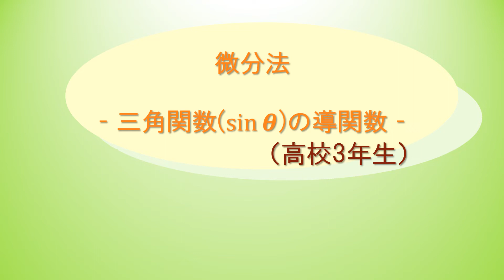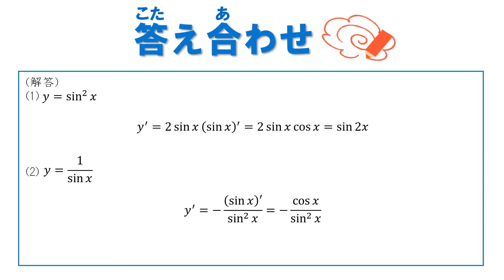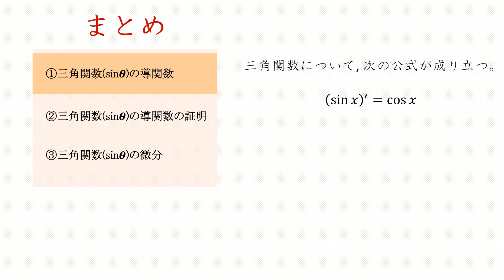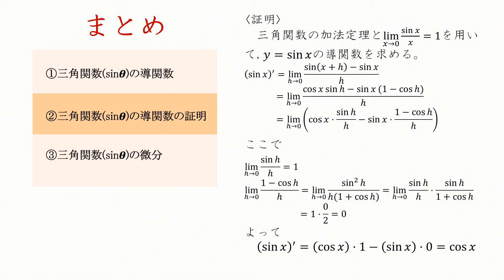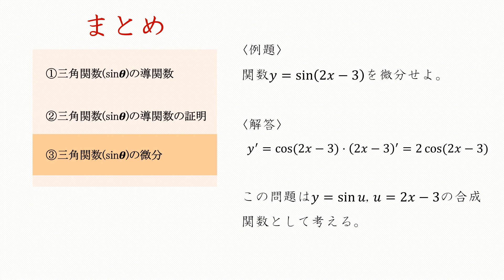高3＿微分法＿三角関数（sinθ）の導関数（日本語版）